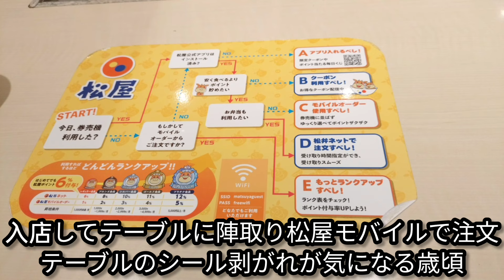【#１０５８】『松屋ご飯おかわりシリーズ』〔スタミナ豚バラ炒めと言うよりスカスカ豚バラ炒め定食〕編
色々あり後がもう無く
何も無いところから一念発起

【ぼぶ】チャンネル第１０５８回
『松屋ご飯おかわりシリーズ〔スタミナ豚バラ炒めと言うよりスカスカ豚バラ炒め定食〕編』

今回は
東武東上線ふじみ野西口から徒歩１０分くらいにある松屋ふじみ野店からお送りします。

松屋ふじみ野店はご飯おかわり無料です。

今回はスタミナ豚バラ炒め定食が出始めの頃の動画
スタミナ豚バラ炒めがスカスカじゃない？というお話